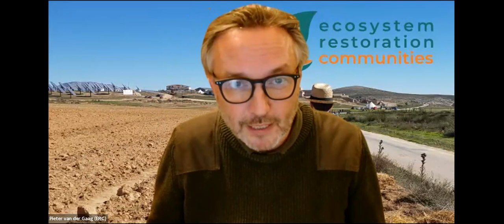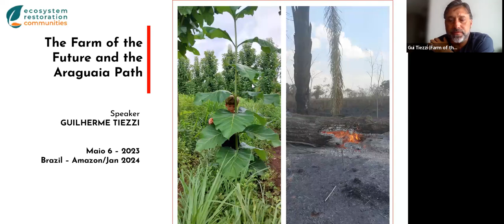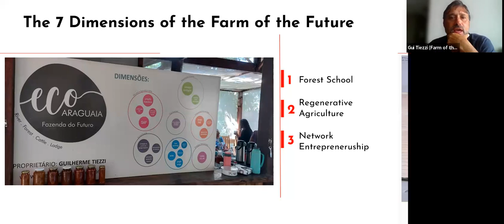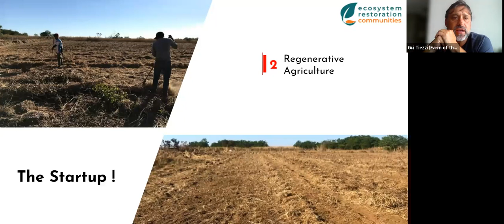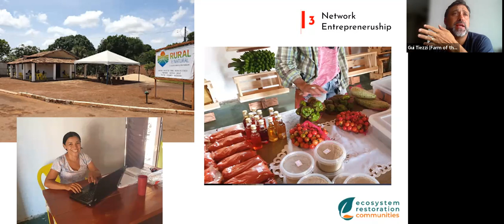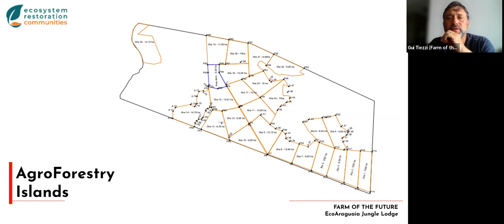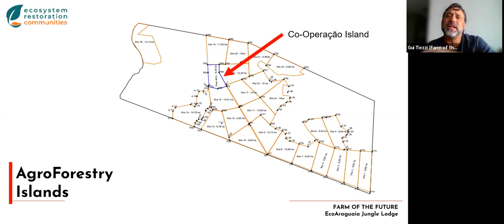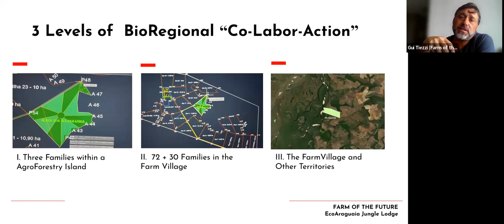Fireside Chat with John D. Liu and ERC Farm of the Future, Brazil - 9 January 2024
A former cattle ranch located in Caseara in the Amazon Cerrado region, this ERC is on a mission to improve local farming techniques and research ways of regeneratively growing food that work well within rainforest biomes.

The team is working with indigenous local groups to create livelihoods through ecosystem restoration, regenerative agriculture/aquaculture and ecotourism. They also aim to create biodiversity corridors to connect the Cantao State Park to allow the flow of native flora and fauna, such as the threatened jaguars, Araguaia River dolphins and otters.